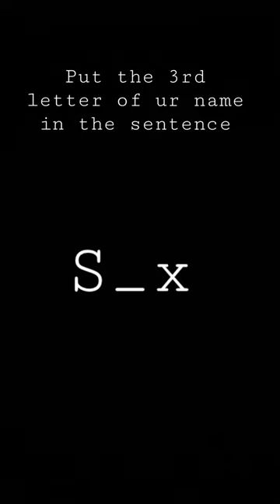Mine: sax || That1Energeticgirl